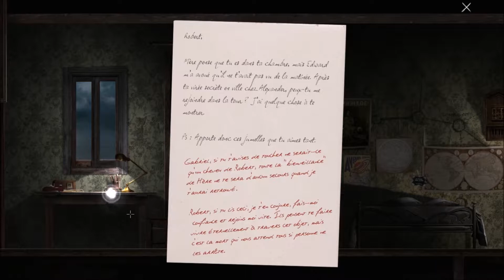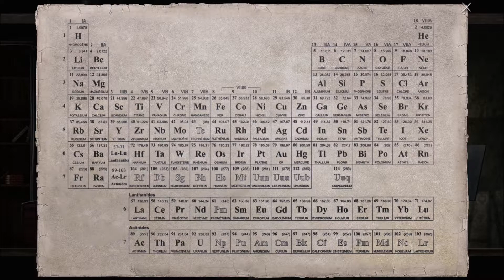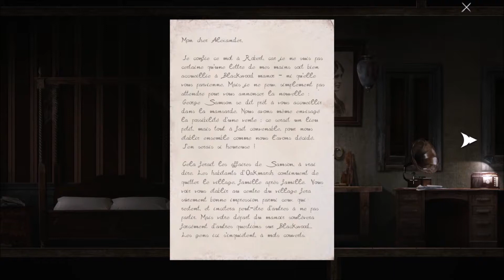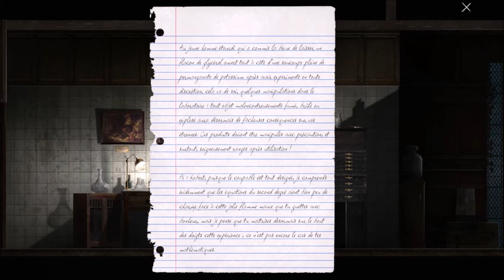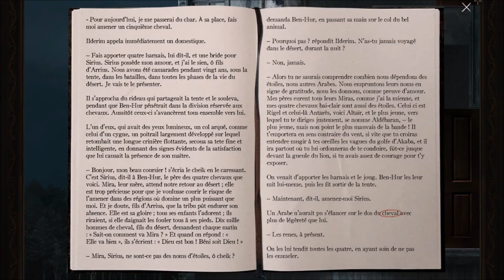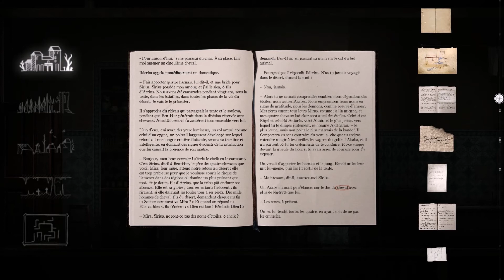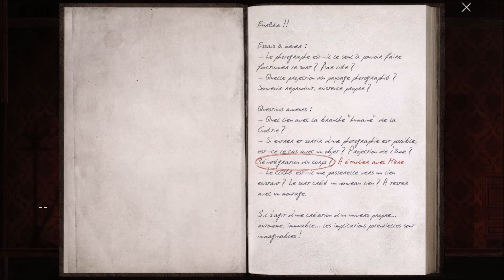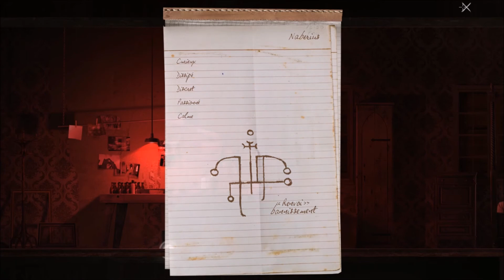GOETIA [Let's Play] épisode 18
"Alors que la seconde guerre mondiale fait rage, en Angleterre, près de Coventry, Abigail Blackwood revient de parmi les mort pour découvrir le manoir familial vide. Elle ignore ce qui s'est passé durant les quarante dernières années. C'est en explorant le manoir qu'elle découvrira la raison de la chute de la dernière lignée des Blackwood."

Goetia est un Jeu d'Aventure de type Point'n'Clic/Puzzle Game développé par le studio Sushee et sorti en 2016 sur PC Windows, Mac et Linux .
Une démo jouable est disponible sur la page du jeu.